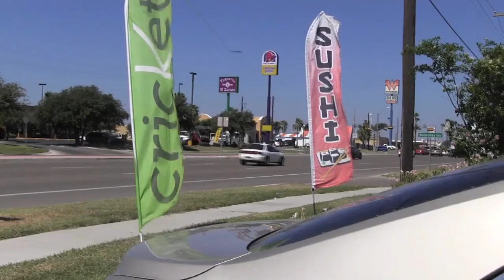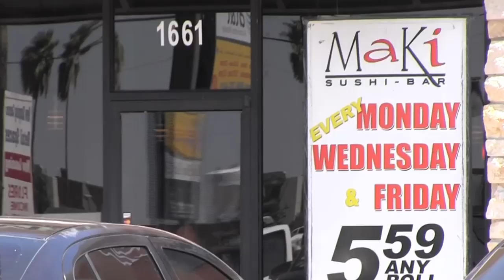Maki Sushi Bar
Rosa Rodriguez tries Maki Sushi Bar on University Drive. Watch to find out what Maki Sushi Bar has to offer.